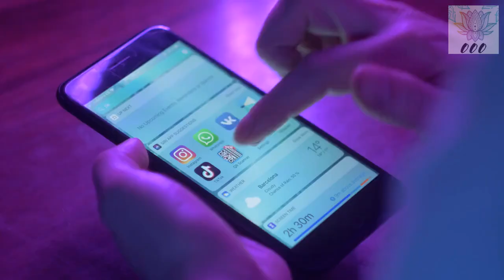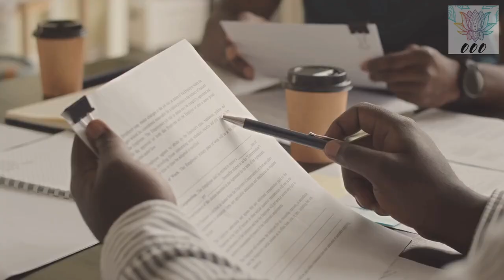Why Biden is Trying To Ban TikTok! Is TikTok banned?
This video is about how and why Biden and his administration are trying to ban TikTok if the Chinese company Bytedance doesnt sell it! Is tiktok banned already? No but they are pushing hard for it! Lets see how this plays out!